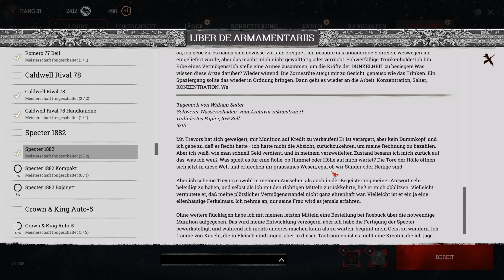Hunt: Showdown | #61 Zwei Schrotflinten in der Nacht (Deutsch/German)(Gameplay/Lets Play)